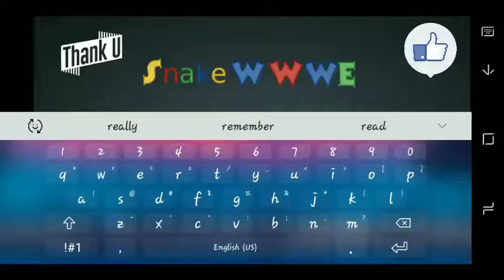RANKING #1 in WWE SNAKE game 🐍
Amazing game that takes alot of time but its very relaxing,calm and easy to play...